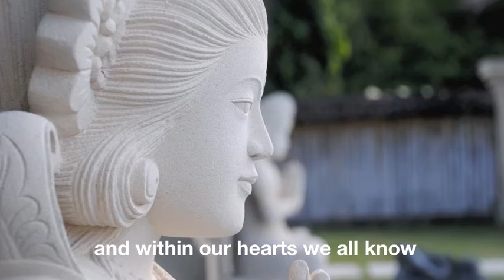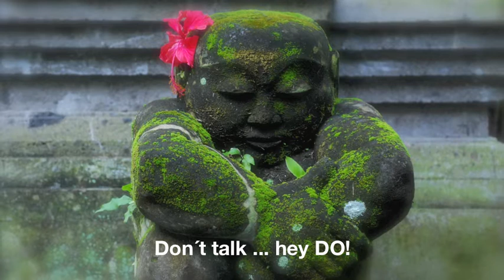Do, Don´t Talk! - Song for United Nations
„Do, Don´t Talk!" - a song for the United Nations -
 was performed during the honouring ceremony in Bali, after the Bio-Rock Coral Reef Restoration Project, 'Karang Lestari' in Pemuteran Bay had been awarded the UNDP Equator Award 2012, in Rio de Janeiro.

Artist:  Spiritual Spice
Check iTunes and Amazon for more music by Spiritual Spice